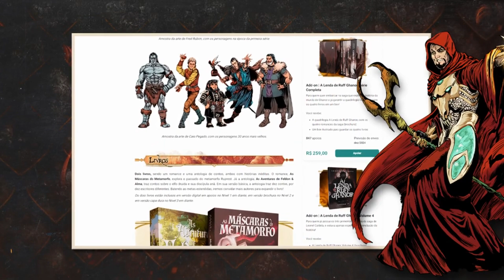Nerdologia Tesouros de Ghanor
Conforme anunciado no Nerdologia, estão disponíveis novas recompensas, upgrades e addons disponíveis em: